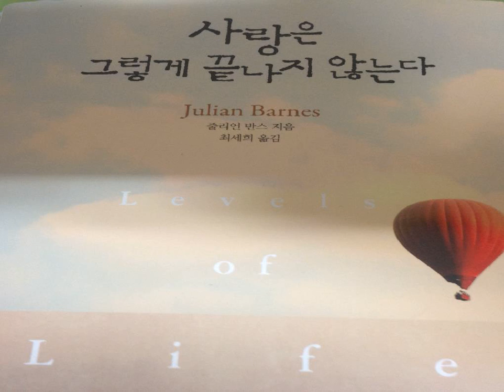[7080 좋은노래 모음집] 철수밴드 - 나 죽어도 k-pop 韓國歌謠